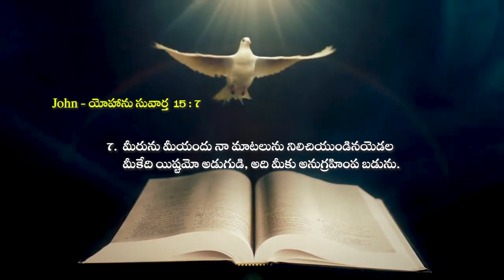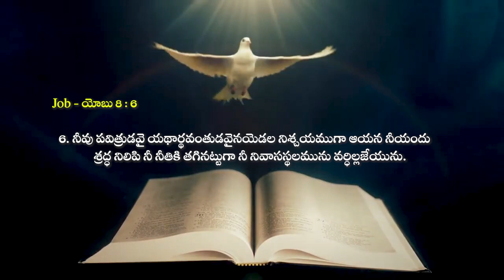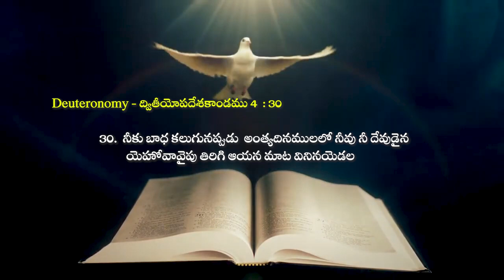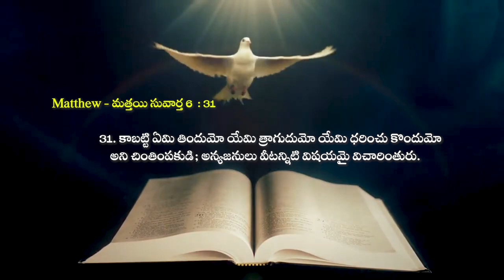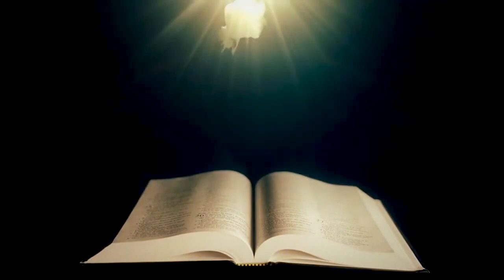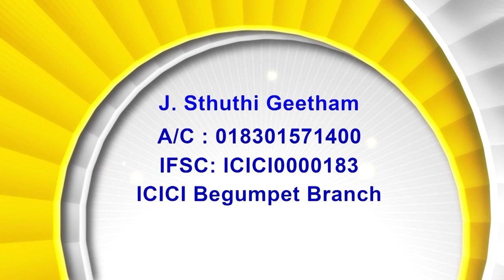13 07 23 Bishop Amma Episode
13 07 23 Bishop Amma Episode